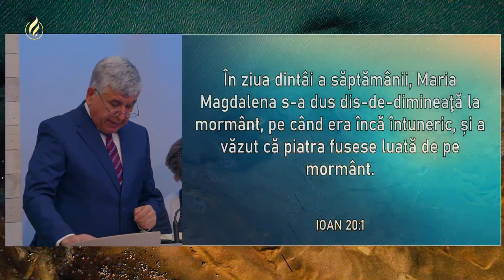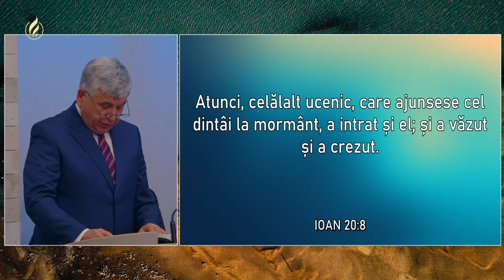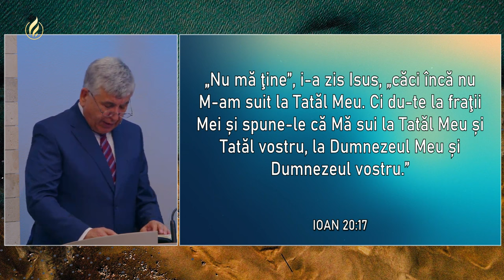Relu Moldovanu - Când o informație spirituală nu devine credința personală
Biserica Nr. 1 Carpați, Cluj-Napoca - mesaj de încurajare și zidire spirituală, rostit de pastorul Relu Moldovanu, în data de 5 mai 2024. Predici pentru vremuri grele